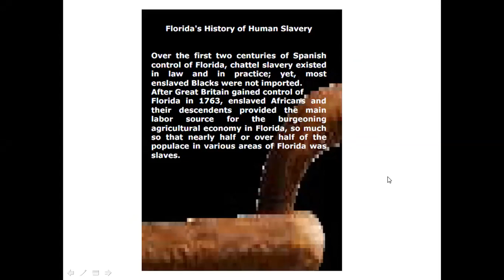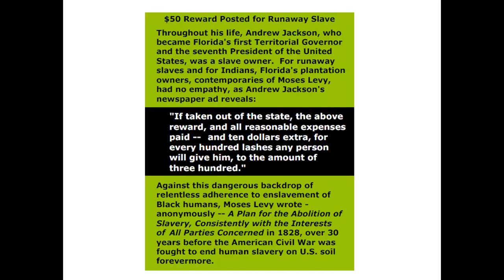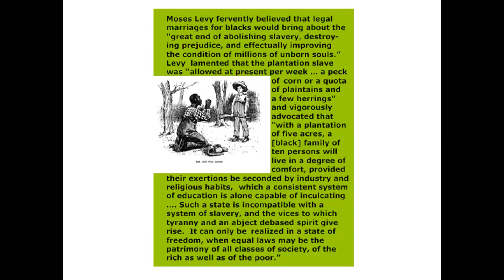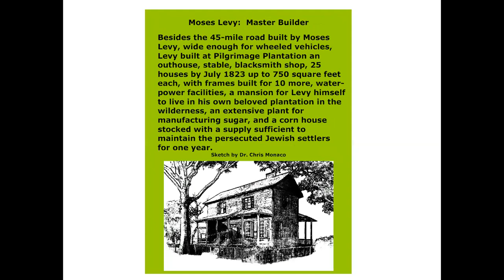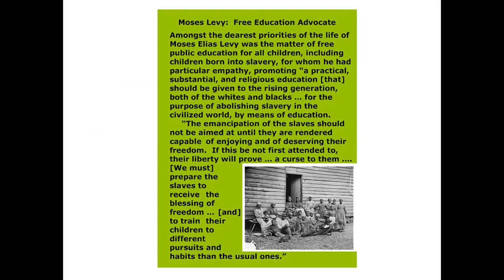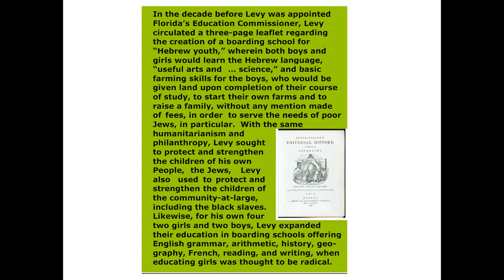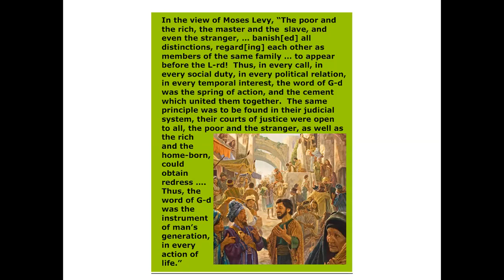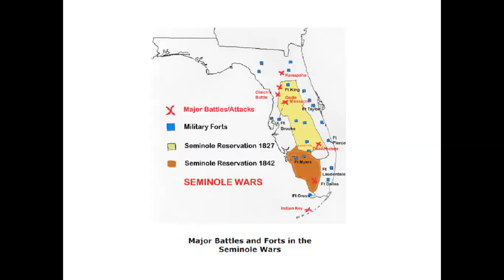VIDEO NARRATED POWERPOINT MOSES ELIAS LEVY 34 10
Video Narrated PowerPoint: Moses Elias Levy tells the extraordinary story of 19th century Jewish Renaissance man Moses Elias Levy, whose name is little known now but whose remarkable accomplishments still impact Florida.  Moses Levy was a son of the Jewish courtier to the Sultan of Morocco in the late 18th century; but the family was forced to flee for their lives, settling in the Caribbean islands in 1800, where Moses made his fortune as a trader.

A religious Jew, Moses was so concerned about his persecuted European brethren that he bought vast tracts of land in 1819 in central Florida, then a Spanish territory, sight unseen, to build a sanctuary for Jews of Europe.  After Florida became an American territory, Moses moved there and built his dream, Pilgrimage Plantation, near Micanopy, Florida, which he also founded.  Pilgrimage Plantation was burned to the ground in 1835 during the Second Seminole War, never to be rebuilt.

Moses Elias Levy also made his mark as the first Jewish abolitionist, publishing A Plan for the Abolition of Slavery in 1828.  Moses championed education for both enslaved and free Blacks and became Florida’s first Commissioner of Education.